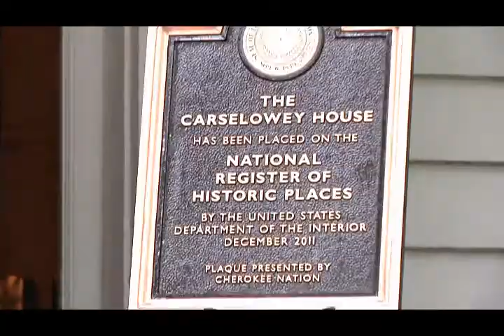Cherokee citizen's home listed on National Register of Historic Places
VINITA, Okla. —  Cherokee Nation held a celebration in Vinita Friday to congratulate tribal citizen Mary Holland for her home's recent induction into the National Register of Historic Places, the official list of the historic sites in the U.S. worthy of preservation.

The Carselowey House, which sits on the corner of Tahlequah Avenue and Gunter, was built in Indian Territory in late 19th and early 20th century colonial revival architecture. Holland, whose parents bought the home in the early 1920s, has called the historic site home for nearly nine decades.

"This is the old family home; it was built in 1895. I'm 93 and I moved here when I was about 5 years old," said Holland. "Everything in the house is original; the fireplace is just the way it was built along with the beveled glass door."

Cherokee Nation Housing and Environmental Services first realized the home might qualify for the national register when they began rehabilitation work in Holland's lower bathroom, citing that the home maintained its original integrity including location, design, setting, materials, workmanship, feeling and association. After alerting the Oklahoma Historical Society of the home's quality, the tribe initiated the application to place Holland's home on the register. The Carselowey House is now one of only nine sites listed on the National Register of Historical Places in Craig County.

"The Congress of the United States created the National Register of Historical Places in 1966 so we would have an opportunity to identify and honor those buildings, sites, structures and districts that we consider to be significant and to have made a contribution to our history," said Oklahoma Historical Society Coordinator Glen Roberson. "This particular house built in 1895 in colonial revival style and owned by the Carselowey family since the 1920s is one of these kinds of properties."

Cherokee Nation Principal Chief Bill John Baker presented Holland with a special plaque denoting the homes historical importance.

"On this occasion, the Cherokee Nation is so proud of one of our citizens and her home that we have produced a plaque to honor the Carselowey House's acceptance into the National Register of Historic Places," said Chief Baker. "The home is very well preserved and we are very proud of (Holland) who has been a guardian of it for close to 90 years."